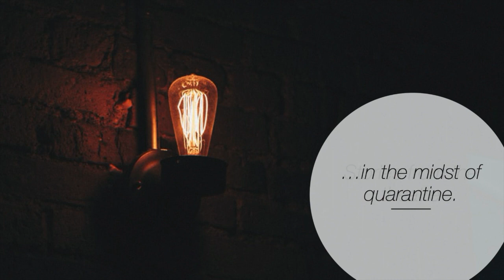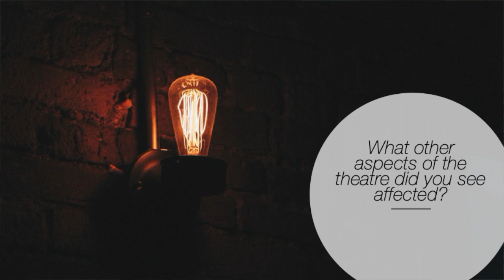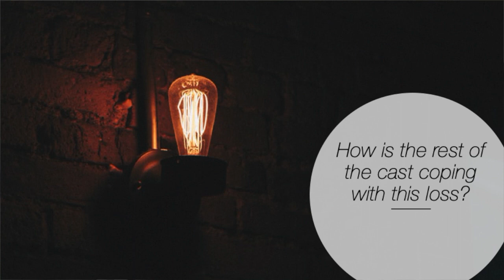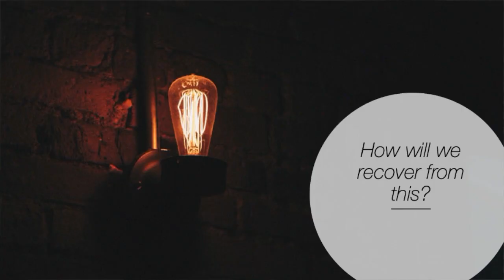Did We Leave the Ghost Light On? Ep. 5 - Angela Frey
In my most recent chat with a theatre artist, Angie Frey talked about the loss she felt, beginning rehearsals for Omaha Community Playhouse's production of Bright Star, but never seeing the stage. But she sees a bright star shining at the end of all this, and she knows we'll be back.